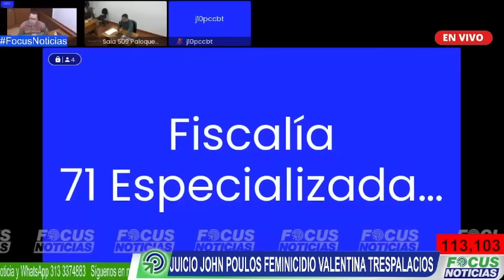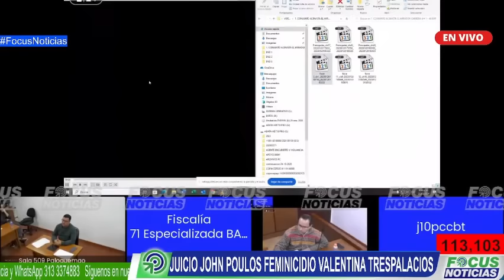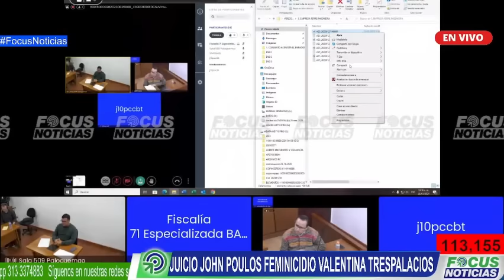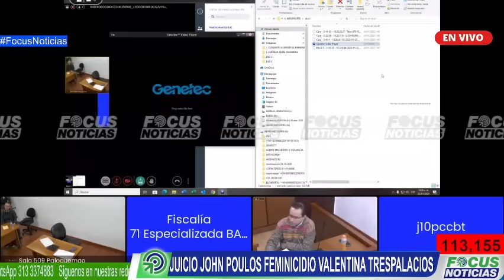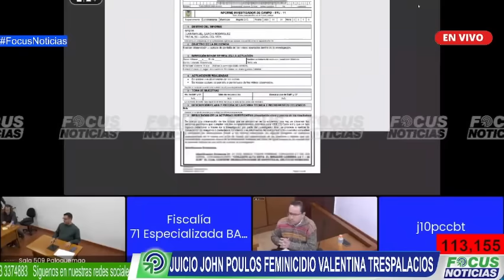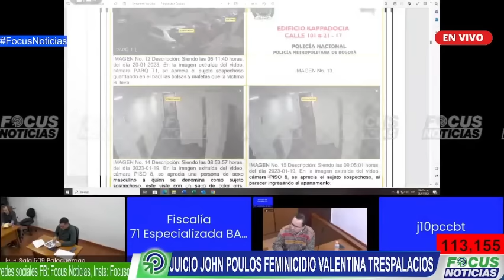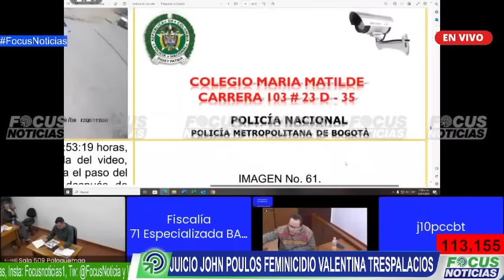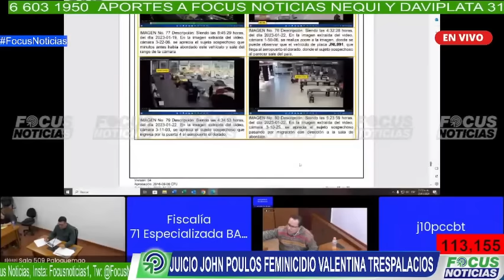ESPECIAL | Caso VALENTINA TRESPALACIOS. Los REVELADORES Videos FISCALÍA contra JOHN POULOS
John Poulos, es señalado por la Fiscalía de ser el presunto responsable de causarle la muerte a su pareja y ocultar el cuerpo en una maleta encontrada en un contenedor de basura.

Poulos, al parecer, actuó de manera premeditada y movido por celos, la Fiscalía le imputó los delitos de feminicidio agravado; y ocultamiento, alteración o destrucción de elemento material probatorio.

Poulos fue trasladado desde la cárcel La Picotá donde se encuentra recluido hasta los juzgados de Paloquemao.

Durante la audiencia se presentarán los testimonios de Maria Silvana Nuñez, mejor amiga de Valentina Trespalacios, a quien la joven le contaba todos los detalles de la relación.

Igualmente, estará Omar Alberto Vargas Téllez, técnico que realizó la inspección técnica a cadáver. También será escuchado Juan Sebastían Alfonso Huerfano.

Valentina Trespalacios de 21 años y John Poulos de 32 años, se conocieron a través de la red social Instagram en el año 2021, cuando iniciaron su relación, según declaró en la audiencia Laura Hidalgo, mamá de Valentina Trespalacios.

En 2022 la familia compartió en varias ocasiones con el estadounidense y lo «percibía como un hombre bueno» que quería construir un futuro con su hija en Colombia», pero luego cambió y se volvió posesivo, le revisaba el celular y sus redes sociales y llegó hasta contratar un investigador para que la siguiera.

Miguel Ángel del Río, es el abogado de la familia de Valentina Trespalacios.

El extranjero esta acusado de feminicidio agravado y ocultamiento de pruebas, lo que significa que John Poulos enfrenta la posibilidad de una condena que podría superar los 50 años de prisión.